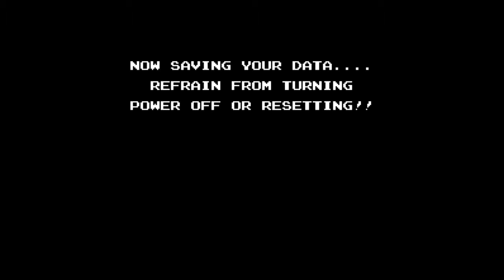[Gomer Plays] Zoda's Revenge: Startropics II (Part 4: Z-Gold)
Thar be gold in them there hills!  And a Tet Tot Rad, too, if Mike kin make it through them there haunted mines!